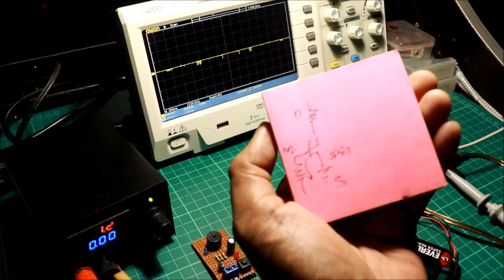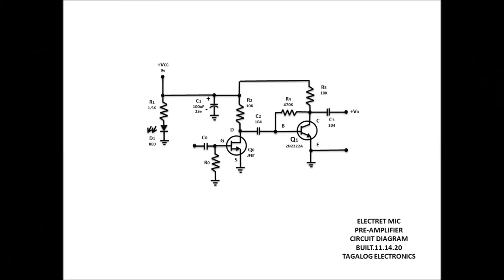Electret Microphone Pre-Amplifier Module (DIY) (Tagalog)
Audio Electronics. may ginawa akong Mic Module.